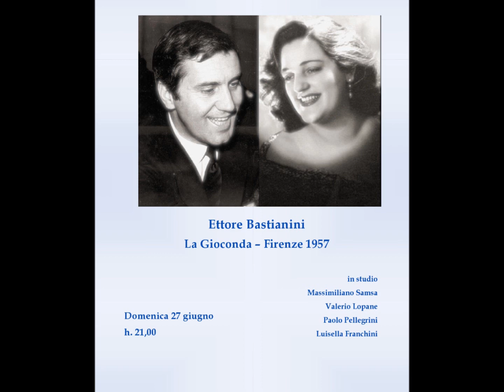Ettore Bastianini Gioconda su Ameria Radio 27/06/21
La Gioconda 1957 su Ameria Radio il 27 giugno 2021 ore 21.00
Potrete collegarvi in diretta su ameriaradio.com Grazie a tutti voi!